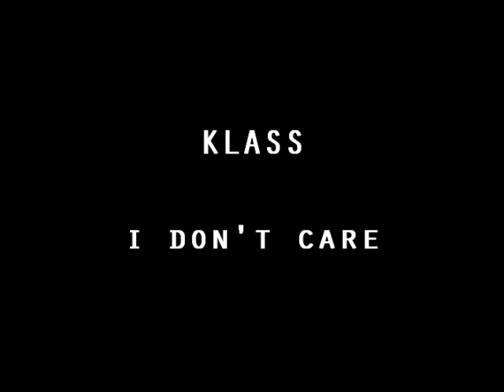"KLASS" Trailer Unofficial - I Don't Care (Apocalyptica)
Mi primer trailer dedicado a una de mis películas favoritas, KLASS. De fondo suena "I don't care" del fantástico grupo Apocalyptica, creo que la canción va que ni pintada con el argumento.